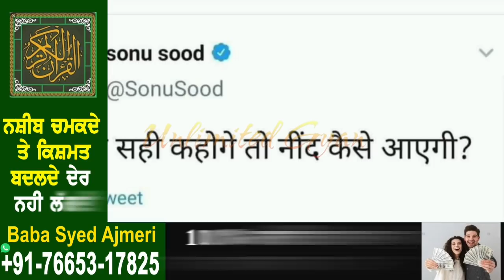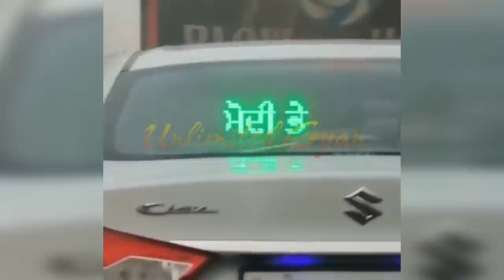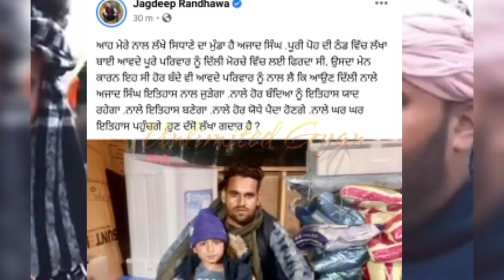🔴 Live ! Hene Lakha Sidhana Vare Hoya Vadda Khulasa Hovega Maan | Deep Sidhu Vare Vaddi Khaber